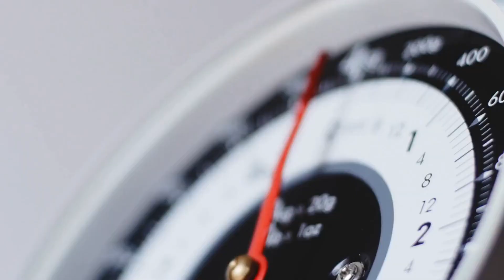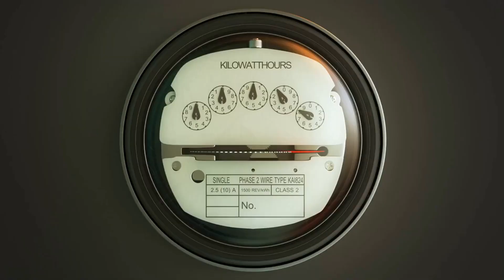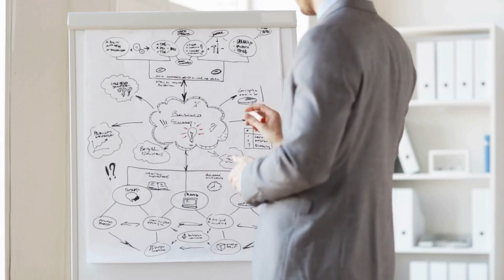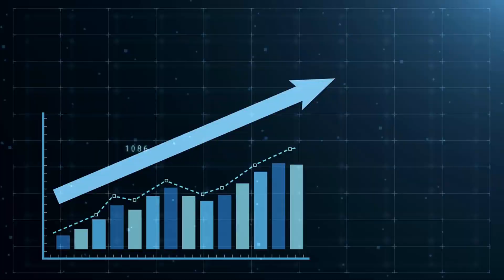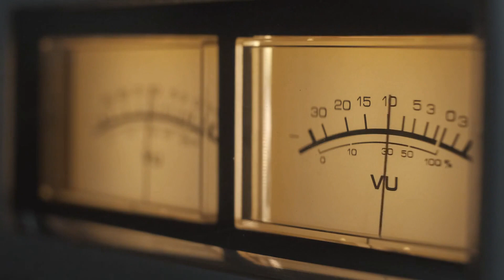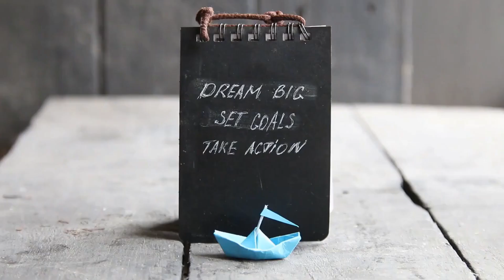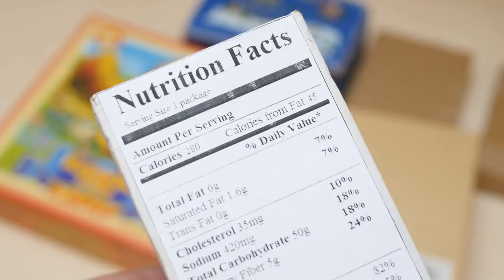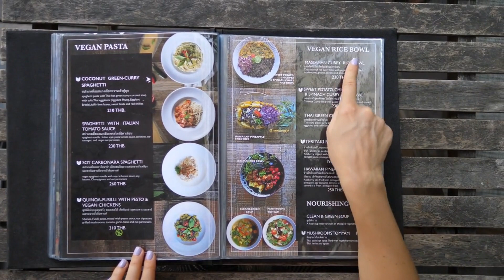15 Biggest Weight Loss Mistakes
15 Common Mistakes When Trying to Lose Weight
Losing weight can be challenging for some people.
Sometimes you might feel like you’re making healthy lifestyle choices, yet you’re still not getting the results you want.
You may, in fact, be following misguided or outdated advice. This may prevent you from seeing the changes you’re looking for.
Here are 15 common mistakes people make when trying to lose weight.
1. Focusing only on the scale
 It can be common to feel like you’re not losing weight fast enough, despite following a healthy lifestyle.
It’s important to remember that the number on the scale is only one measure of weight change. Weight is influenced by several things, including fluid fluctuations and the amount of food that remains in your system.
In fact, weight may fluctuate around 2 to 4 pounds over the course of a few days, depending on factors like how much food and liquid you’ve consumed.
Also, hormonal changes in women can lead to greater water retention, which is reflected in the weight you see on the scale.
If the number on the scale isn’t moving, you may be losing fat mass but holding on to water. Additionally, if you’ve been working out, you may be gaining muscle and losing fat.
When this happens, your clothes may start to feel looser — especially around the waist — even if the number on the scale remains the same.
Measuring your waist with a tape measure and taking monthly pictures of yourself can indicate if you’re losing fat, even if the scale number doesn’t change much.
Summary
Many factors can affect scale weight, including fluid fluctuations, muscle mass gain, and the weight of undigested food. You may be losing body fat even if the scale reading doesn’t change much.
2. Eating too many or too few calories
A calorie deficit is required for weight loss. This means you need to burn more calories than you consume.
For many years, it was believed that a decrease of 3,500 calories per week would result in 1 lb of fat loss. However, recent research shows the calorie deficit needed varies from person to person.
You may sometimes feel as though you’re not eating very many calories, and this may be the case. However, studies indicate that people often tend to incorrectly estimate the number of calories in a meal.
One study asked adults to exercise on a treadmill, estimate the number of calories they burned, and then suggest a meal with the same number of calories. It found that participants significantly underestimated and overestimated calories in exercise and food.
You may be consuming foods that are healthy but also high in calories, such as nuts and fish. Eating moderate portion sizes is key.
On the other hand, decreasing your calorie intake too much can be counterproductive. Studies on very low calorie diets indicate they may lead to muscle loss and significantly slow down metabolism.
Summary
Consuming too many calories can keep you from losing weight. On the other hand, too few calories can make you hungry and reduce your metabolism and muscle mass.
3. Not exercising or exercising too much
During weight loss, you inevitably lose some muscle mass as well as fat, although the amount depends on several factors.
If you don’t exercise at all while restricting calories, you’re likely to lose more muscle mass and experience a decrease in metabolic rate.
By contrast, exercising may help:
minimize the amount of lean mass you lose
increase fat loss
prevent your metabolism from slowing down
The more lean mass you have, the easier it is to lose weight and maintain the weight loss.
However, overexercising can also cause problems.
Studies show excessive exercise is unsustainable in the long term for most people and may lead to stress. In addition, it may negatively impact endocrine hormones, which help regulate functions throughout your body.
Trying to force your body to burn more calories by exercising too much is neither effective nor healthy.
However, lifting weights and doing cardio several times per week can be a sustainable strategy for maintaining metabolic rate during weight loss.
Summary
A lack of exercise can lead to loss of muscle mass and lower metabolism. On the other hand, too much exercise is neither healthy nor effective, and it may lead to severe stress.
4. Not lifting weights
Performing resistance training can greatly promote weight loss.
Studies show lifting weights is one of the most effective exercise strategies for gaining muscle and increasing metabolic rate. It also improves strength and physical function and may help increase belly fat loss.
In fact, a review of 32 studies including more than 4,700 people with obesity found the best strategy for reducing fat appears to be combined aerobic exercise and weightlifting.
Summary
Weightlifting or resistance training can help boost metabolic rate, increase muscle mass, and promote fat loss.